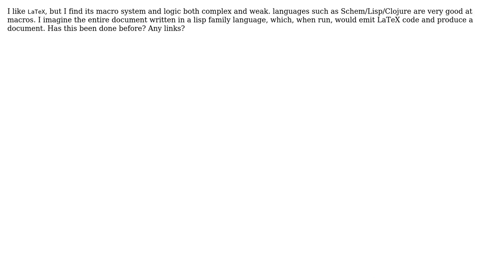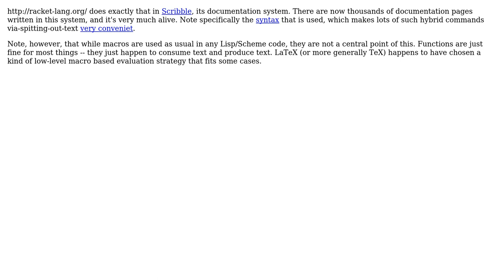Software Engineering: Marriage of Lisp and LaTeX - has it been done?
With thanks & praise to God, and with thanks to the many people who have made this project possible! | Content (except music & images) licensed under CC BY-SA | Music | Images & others | With thanks to user Job user Eli Barzilay and the Stack Exchange Network Trademarks are property of their respective owners. You are responsible for your own actions.